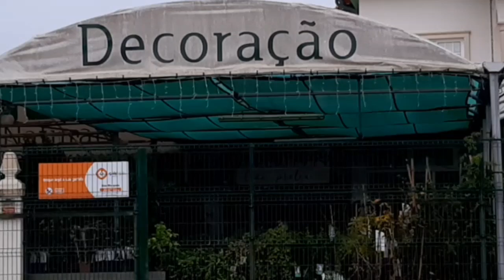Muitos recebidos, decoração de natal na sala. Visitei uma horto e mensagem!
Bom dia sejam todos muito bem vindos as canal .
Fui a um horto perto de mim gostei muito das folhagens e da decoração para a casa.
também tem catos e suculentas e muitos vasos. mostro o que levei de lá e uma caixinha de recebidos ,e ainda como decorei a minha sala para o natal ,espero que tenham gostado de estar na minha companhia é sempre um prazer gravar para vocês!!